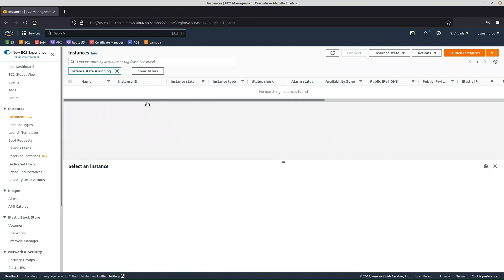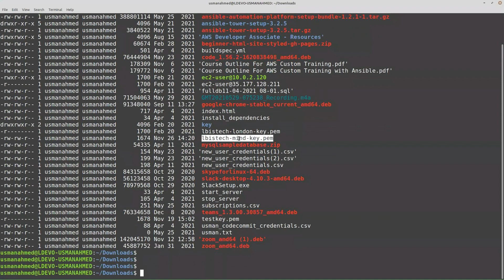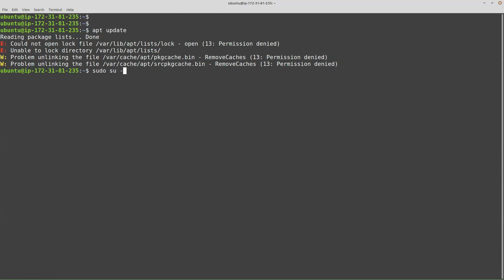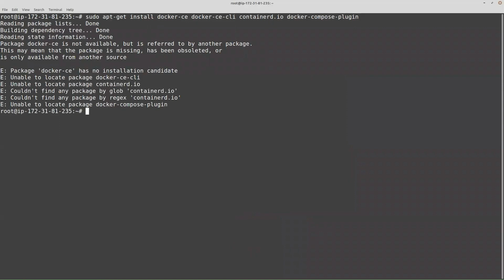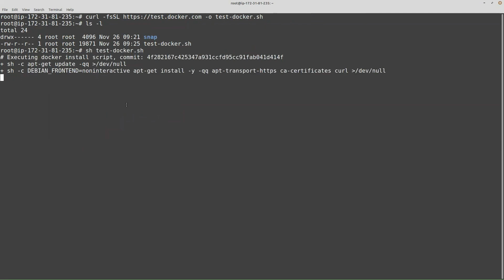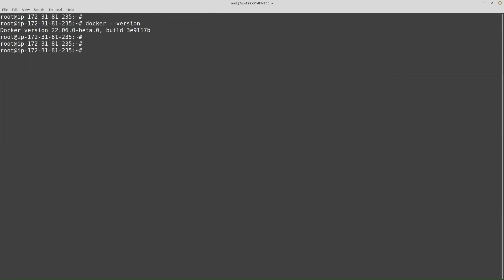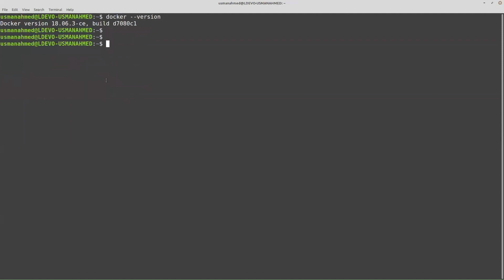Docker Introduction |Docker Installation| Part 03 | Urdu / Hindi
1: Installation of Docker on Cloud.